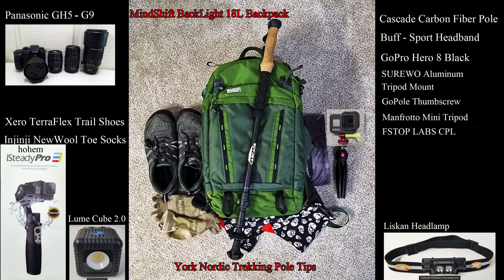Huge Volcano Lava Fountain - Hawaii 4k - Slow Motion Edition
***Read The Description for detailed information***

The on and off again summit eruption at Kilauea volcano in Hawaii Volcanoes National Park.

Slow motion version.

The GH5 doesn't record audio in this setting so I added audio from other clips captured that night.

The true scale of these vents is dwarfed by the size of the Halemaumau vent and Kilaueas caldera.

If you're wondering why I switch to show wider clips instead of constant close ones, I'm shooting with 2 cameras simultaneously. This is the combined footage.
The audio level is a bit erratic due to the occasional strong wind gusts. You'll see the camera shake a bit when they hit.

I'm also pretty far away but it was a loud event overall.

The fountain was about 145 feet high. 44 meters.

I was out there for roughly 8 hours.

I'm still catching up on previous eruptions including last year's Mauna Loa eruption.
I've also been shooting at the current eruption Sept 2023.

My part of Hawaii just got fiber internet so now I have fast upload speeds exceeding 500Mbps.
The prior 23Mbps was a bottleneck in my production.

This vantage point is right where the trade showers creep in from the east (our backs) and end.
This means it can often be engulfed in a cloudy mist at any time of the day or night.
You're also near the edge of the collapse of the main caldera and its steaming cliffs.
In other words, there can be misty rains, clouds, and or steam present as seen in this visit.

I shot with both of my Panasonic cameras.